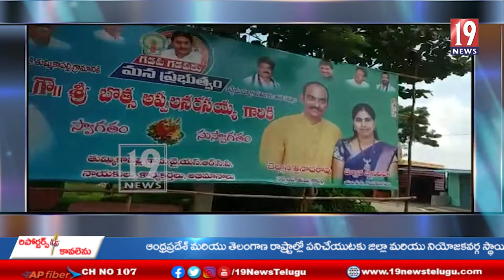గడపగడపకు మన ప్రభుత్వం కార్యక్రమంలో పాల్గొన్న ఎమ్మెల్యే బొత్స అప్పల నర్స -విజయనగరం జిల్లా